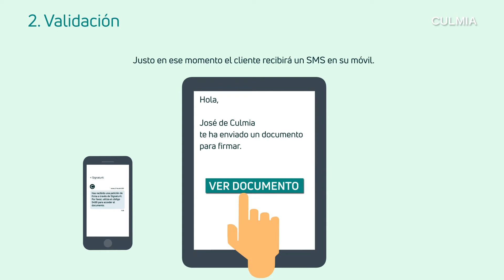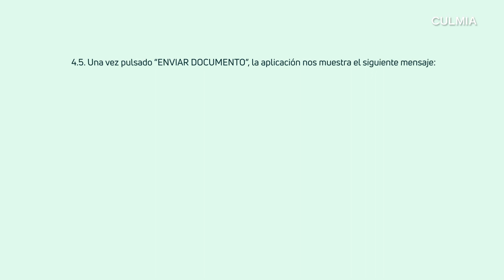Firma Electrónica CULMIA - Firmar documentos nunca había sido tan FÁCIL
Nuestros clientes podrán firmar reservas, contratos y cualquier otro documento desde donde quieran de forma segura. Implantamos una nueva forma de operar que cumple con la normativa nacional y con la europea.
La incorporación de este nuevo sistema tecnológico hará que nuestros clientes puedan llevar una vida más fácil.

Si tienes cualquier duda siempre puedes revisar esta 'Guía para la Firma Electrónica':

✔️ Infórmate de todas las noticias y novedades del sector inmobiliario